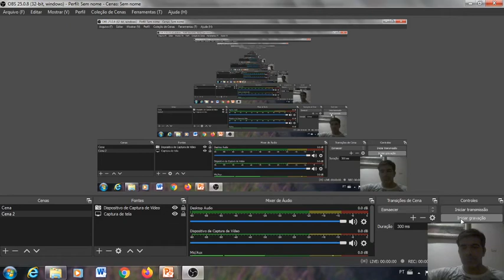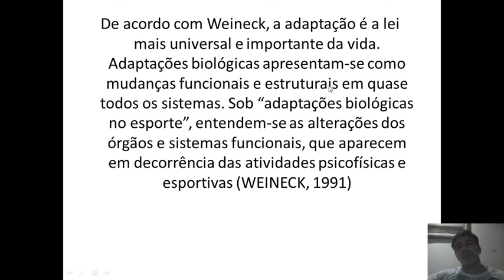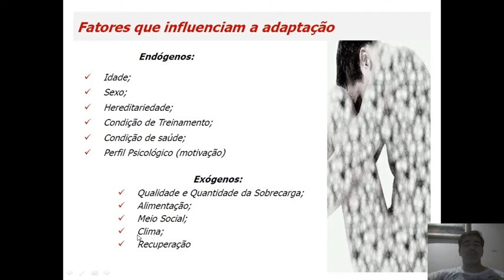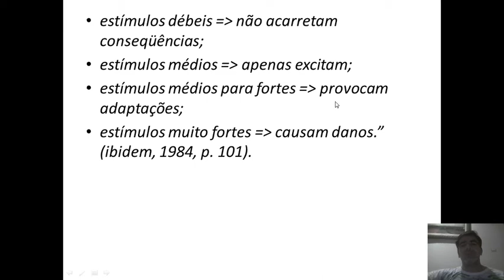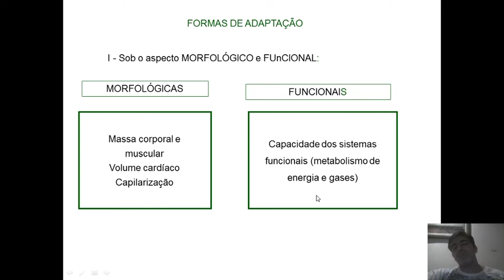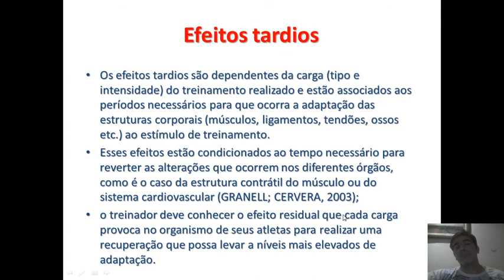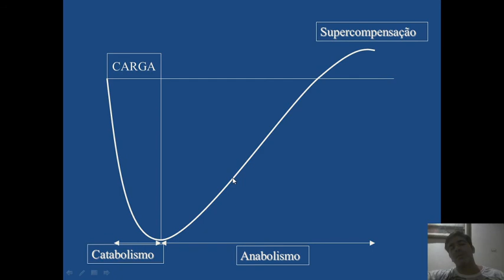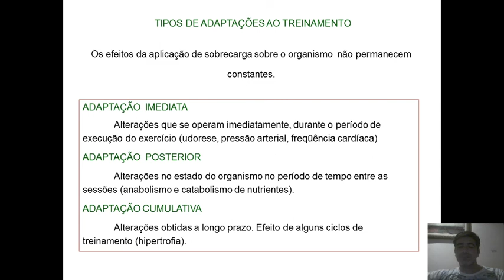PRINCÍPIO DA ADAPTAÇÃO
VAMOS ESTUDAR A MAIOR CAPACIDADE DA RAÇA HUMANA, A ADAPTAÇÃO.